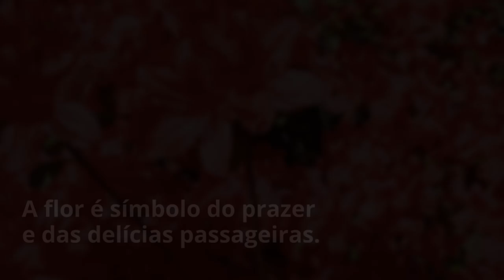O que significa sonhar com flores?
Descrição:

Sonhou com flores? Então venha conferir o que esse sonho pode significar!

Descubra o significado de sonhar com pessoas de cada signo

Interpretação de sonhos: 11 dicas para compreender seu subconsciente